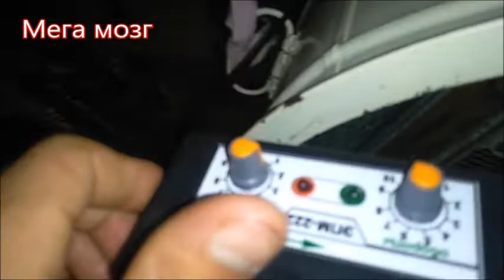Откачка Горного мёда. Pumping of Mountain honey.